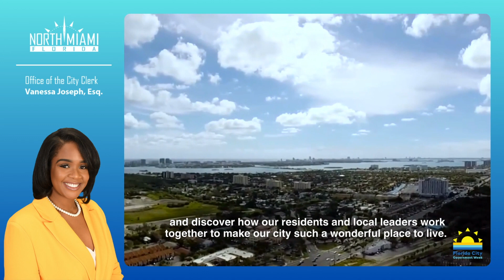City of North Miami Florida Government Week with Madam Clerk - Part 1